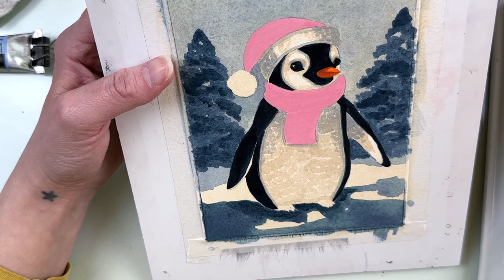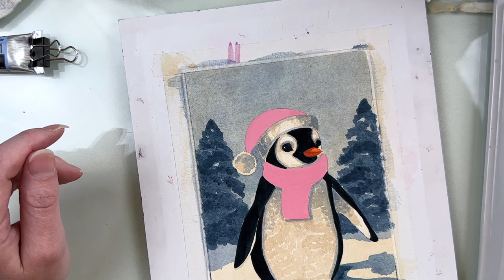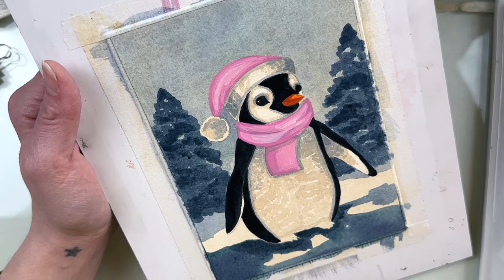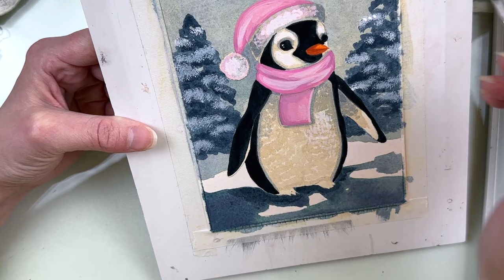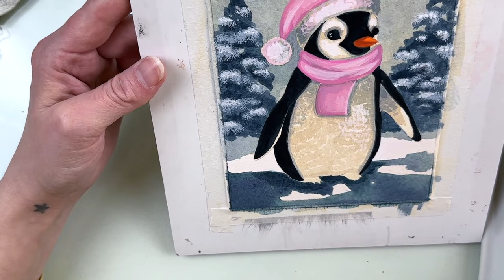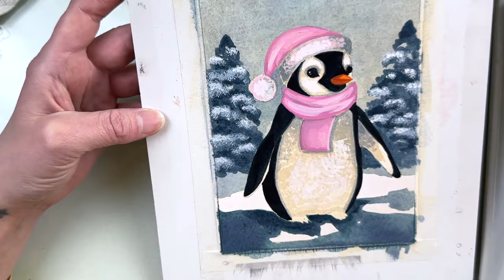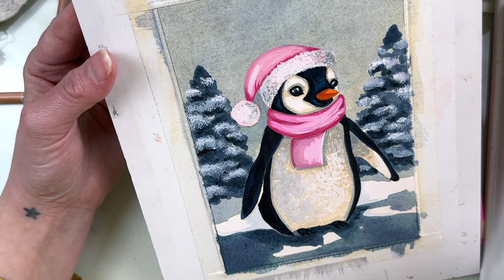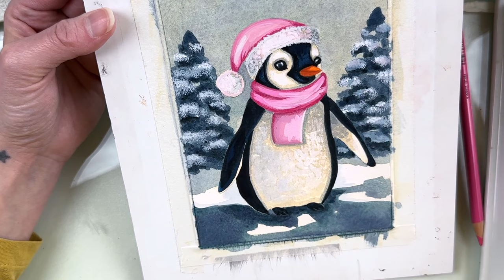Hot To Painting Penguin in Gouache, Watercolor & Colored Pencil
In this video, join me on a creative journey as I paint a penguin using a combination of gouache, watercolor, and colored pencils in real-time. This relaxing art tutorial with music is perfect for both beginners and experienced artists looking to enhance their skills.

Share your thoughts, questions, and your own penguin art creations in the comments below. 🎨🐧

 ART CLASSES, WIPS, BEHIND SCENES, ETC.

MUSIC